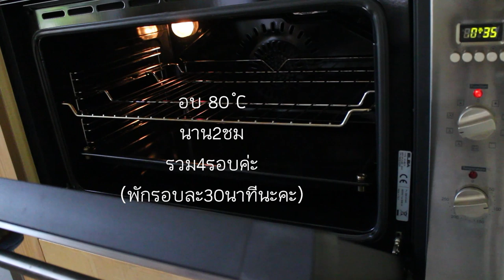อาลัว(เชฟจาดี)(I am Jadee)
อาลัว